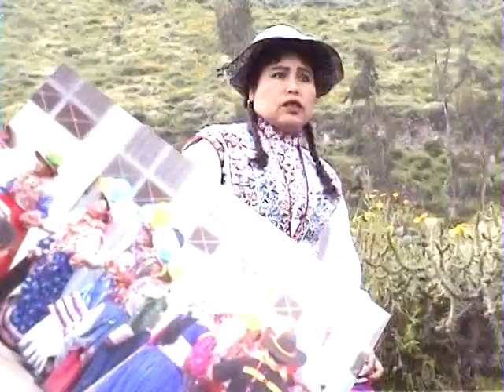DANY GLADYS - ALTANERA - AUTOR: GODOFREDO TICONA F.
DANY GLADYS - LA BELLEZA DEL CANTAR ANDINO.